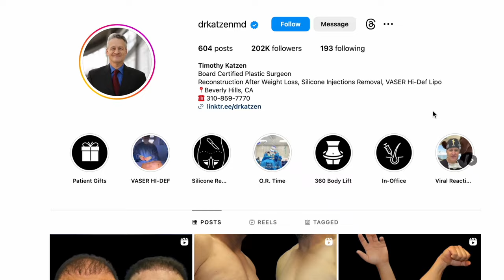TestimonialTuesday Patient Warns against Illegal Silicone Injections